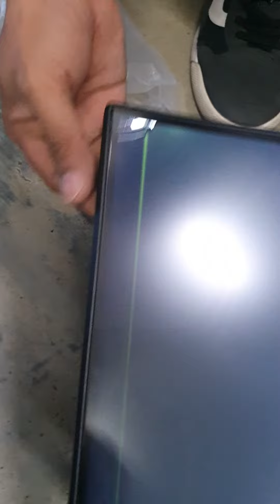19 January 2023